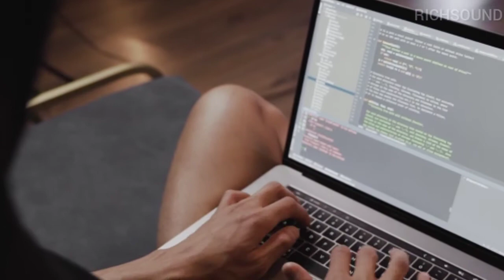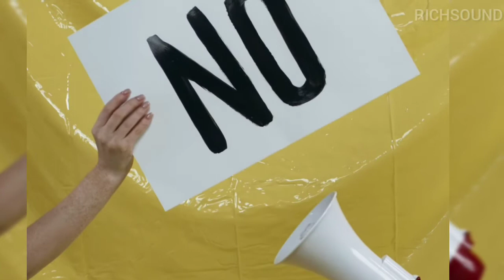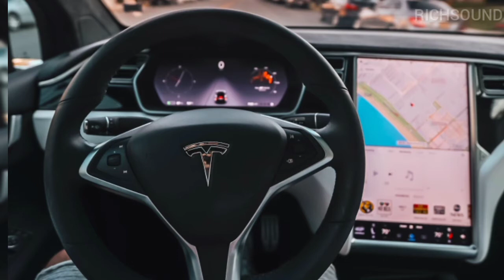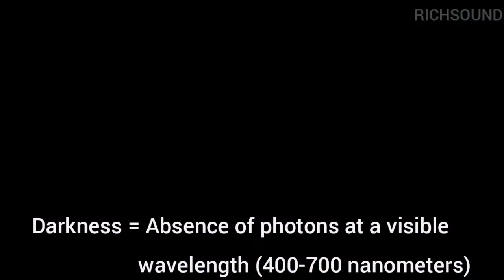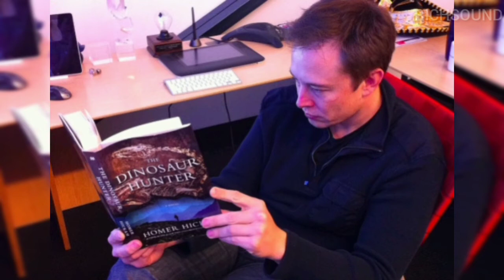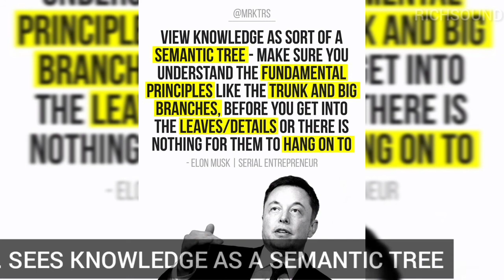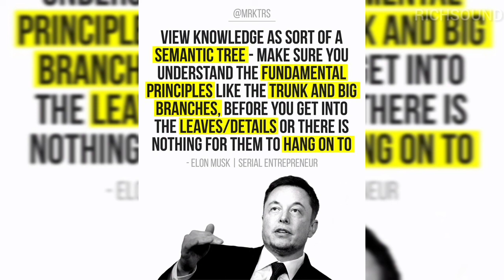ELON MUSK TESLA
This video tells about the man Elon Musk. Who the blue has become the richest in the world, topping Jeff Bezos of Amazon.
Elon Reeve Musk FRS is a futuristic business giant, an industrialist, a designer and an engineer. He started out with his invention X.com; sold to Compaq for over US$300M, Paypal; which was sold to EBay for a wooping US$1.5B. He is the founder, CEO, CTO and chief designer of SpaceX; now CEO and product architect of Tesla, Inc.(formerly Tesla Motors); founder of The Boring Company; co-founder of Neuralink.
He attended the University of Pennsylvania (1991–1997),
He was born; 28 June 1971 (age 49 years) in Pretoria, South Africa
His Net worth is over : US$ 200 billion
With Elon Musk's inventions and aspirations he might soon become the first Trillionaire in USD.
Musk is a genius. He believes so much that anyone can learn anything just by personal decision. Musk dosn't believe anybody is dumb or stupid.
Elon has different ways in which he teaches himself things. First he believes College degree is not a pre-requisite for success.
He uses his science knowledge to explain matters and make them easier to understand. Like he said Darkness is the absence of photons at a visible wavelength(400-7000 nano-meter).
Secondly, he said learning is the downloading of data and algorithms to our brains.

Here are the links for Elon Musk's recommended books;

Benjamin Franklin:An American Life:

Albert Einstein:

Steve Jobs:

The Hitch Hiker's Guide to the Galaxy:

Structures: Or Why Things Don't Fall Down:

Ignition: An Informal History of Liquids Rocket:

Superintelligence: Paths, Dangers, Strategies:

Our Final Invention: Artificial Intelligence and the End of the Human Era:

The Complete Isaac Asimov's Foundation Series Books 1-7 (Foundation, Foundation and Empire, Second Foundation, Foundation's Edge, Foundation and Earth, Prelude to Foundation, Forward the Foundation):

and her contributors for the wonderful work they are doing
Wallace Chuck
Gustavo
Pixa
Fauxels
Pavel Danilyuk
Craig Adderley